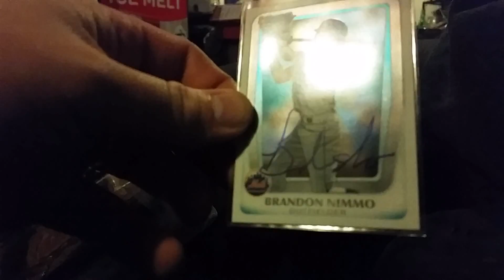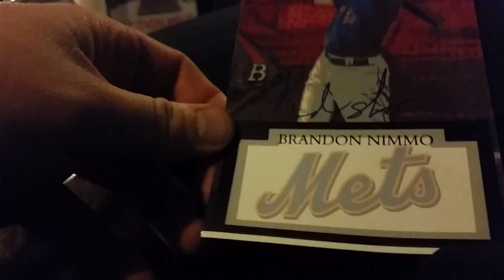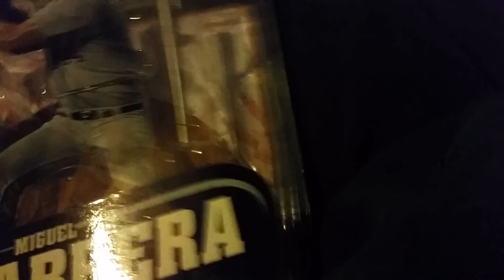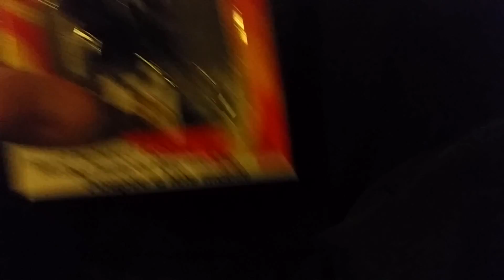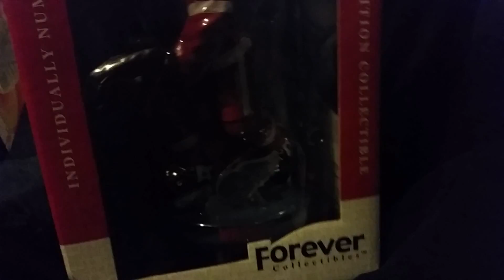Huyck Graphs autos&boytoys